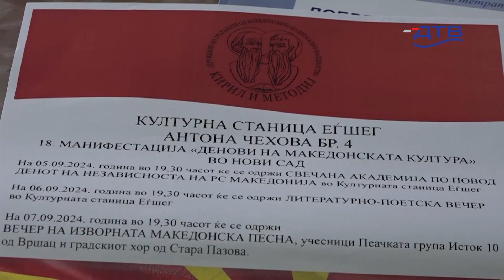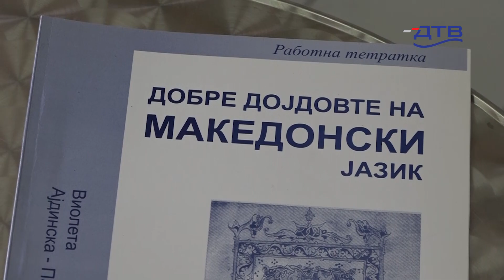DTV - Dani makedosnke kulture od 5. do 7. septembra u Novom Sadu